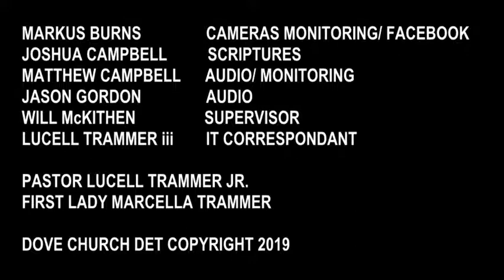The Consummation of Love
Minister Helene McKithen

Dove Church Detroit, Come join us